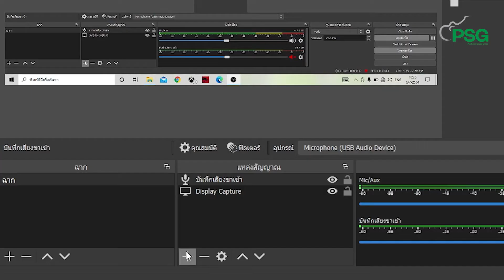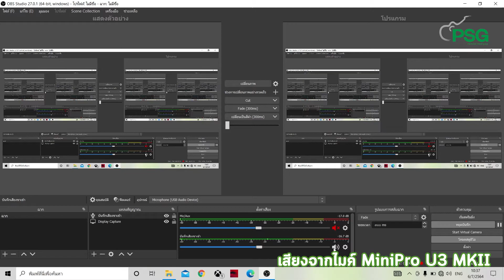รีวิว Mini Pro U3 MKII Microphone USB